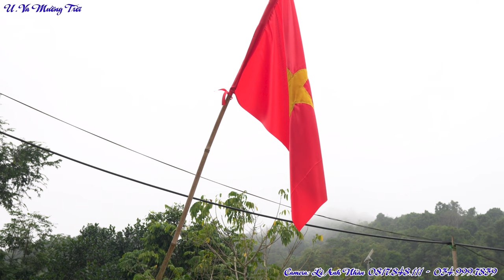Cơm Mới Trưởng Phương U va Noong Luống, Điện Biên